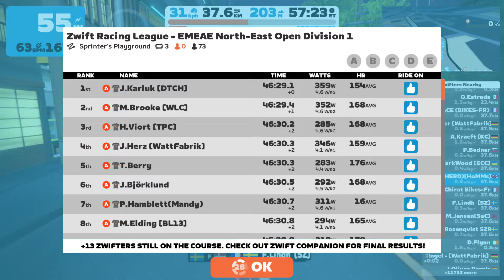Zwift Racing League EMEAE NE Division-1 Cat-C: Sprinter's Playground 3-Laps Tues 18:03GMT